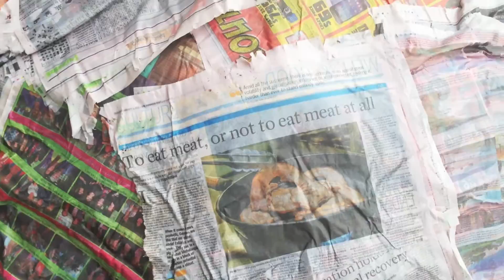A KIWI SUMMER PART 2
How was your summer holiday?  What do you get up ? Holidays always go by so fast.  We had such a fun time catching up with our friends and family over the summer.  I hope you enjoy some clips from the second half of our holiday.